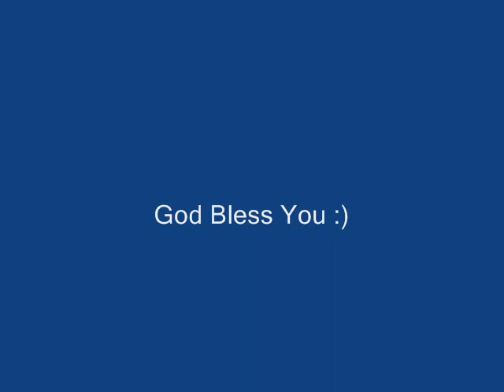keiko kitagawa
i think she is very kind person
and absolutly she is beautiful

:) happy watching